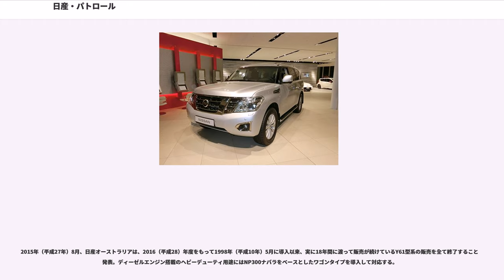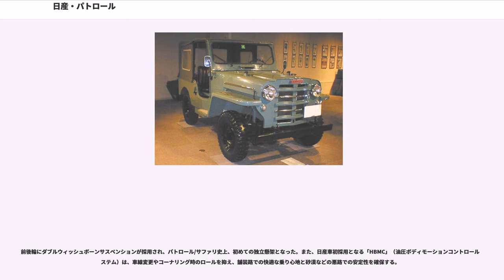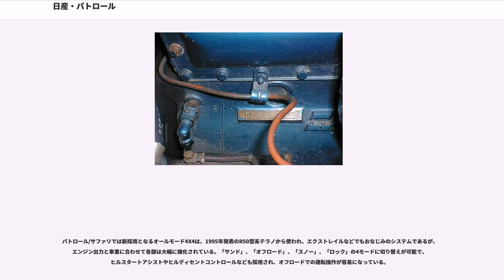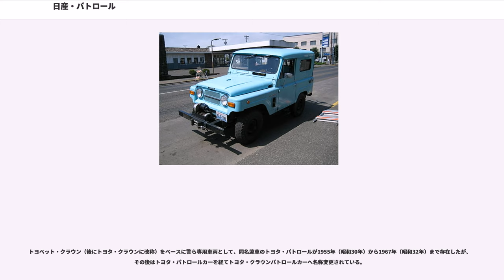日産・パトロール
パトロール（"Patrol"）は、日産車体が製造、日産自動車が販売している四輪駆動方式を主とした自動車である。

日本国内では1980年（昭和55年）から2007年（平成19年）まで日産・サファリの名称で販売されていたが、その後は日本国外専売車となっている。

1951年（昭和26年）9月、試作車が完成。同年に行われた警察予備隊の要請による小型トラックの競争入札に加わり、ウィリスジープのライセンス生産車である三菱・ジープに敗れ、その後、民需の道に活路を見出した経緯はトヨタ・ジープBJ型（以下BJ型）と同様である。

車両の構成もBJ型と非常に近く、はしご形フレームに、前後リーフ・リジッドサスペンションと、大型トラック用直列6気筒ガソリンエンジンを組み合わせる手法を採っている。エンジンは3.7 LのA型系（NA）で、基本型の最大出力は82 psであったが、程なくNT85（日産トラック85）型の通称を持つ、85 psのものに変更された。積載量はジープの1/4トンに対し、1/2トンと大きく、車両重量のみでも5割近く大きいが、タイヤサイズは6.00-16でジープと同じであり、プライ数のみが異なる。ホイールは4.5×16で5穴である。

駆動系は3ポジション（4WD・ニュートラル・2WD）のトランスファーを介して動力を分配し、プロペラシャフトでフロントデフに伝達するパートタイム4WDで、リアへはトランスファーのメインシャフトと同軸でプロペラシャフトが伸びる、フロントオフセット・リアセンタースルーのドライブレイアウトとなる。副変速機を省略した構成は、やはり大排気量でトルクの大きなエンジンを持つ、BJ型と同様である。この種の車両としては重要となる、ウインチングなどの各種作業に対応するため、PTOの装備も可能となっている。

トヨタとの違いはフロント周りで特に顕著で、BJ型は長いエンジンをほぼフロントアクスル後方（フロントミッド）に収めるが、4W60型ではアクスルにオーバーハングする形を採っており、全長に対する有効スペースは僅かながら大きい。そのため、フロントデフとの干渉を防ぐため、エンジン搭載位置はやや高くなっており、オイルパンは薄く、フロントデフキャリアにも「逃げ」がある。また、両車のエンジンが直列6気筒であることも共通だが、トヨタ・B型がシボレーのコピーで4ベアリング・OHVであったに対し、日産・NA型は戦前に米グラハム・ペイジ（）から原設計を買い取って作られた7ベアリング・サイドバルブである。

フロント周りのデザインは、BJ型がフェンダー上に外付けした前照灯で風であったのに対し、4W60型はラジエータカバー内蔵型でジープMB / GPWに近く、前照灯の向きを反転させ、整備灯とするアイディアもそのまま採用された。唯一、水平方向としたラジエータカバーの長穴に、かろうじてオリジナリティーが見て取れる。エンジン高の関係から、ボンネット全体はジープはもとよりトヨタ・ジープBJ型のそれに比べても高く、量産型では干渉を防ぐため、フードの中央はさらに一段高くされた。

主に国家地方警察に納入された経緯や、無線車が設定されていた点もBJ型と同様である。

組み立ては車体メーカーに委託され、資本提携を開始した新日国工業（現・日産車体）の他、生産が本格化した4W61型からは高田工業も参加している。

1955年（昭和30年）?には改良型のB型（NB）エンジンを得て、4W61型となる。民間用としてふさわしいデザインへの試行も行われ、エンジンフード中央が一段と高くされたほか、平面であったラジエターカバーが中折れ形になり、メッキの装飾も加えられた。その見た目から「鉄仮面」のあだ名がつけられたが、これにも / の強い影響が見られる。当時、日産と新日国工業はジープの顔を持つ乗用車として異彩を放ったダットサン・スリフト（節約・倹約の意）の生産も行なっており、進駐軍と共に上陸したジープが日本の工業界に与えた衝撃の大きさがうかがえる。また、フロントシートがセパレートから2 + 1のベンチシートとなり、インストゥルメントパネルの意匠も変更され、センターメーターとなる。

1958年（昭和33年）10月、エンジンの排気量が4.0 Lに拡大されたC型（NC）となり、4W65型となる。

1959年（昭和34年）、C型の発展型であるOHV4.0 LのP型（160系サファリ登場の際に一部改良が行われP40型と改称）が搭載され、型式が4W6...